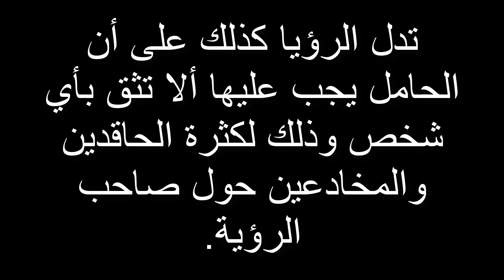تفسير رؤية الجرذ في المنام للحامل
تفسير الاحلام
تفسير الاحلام

ــــــــــــ

تفسير الرؤى
تفسير الرؤى والاحلام تفسير رؤية الجرذ في المنام للحامل